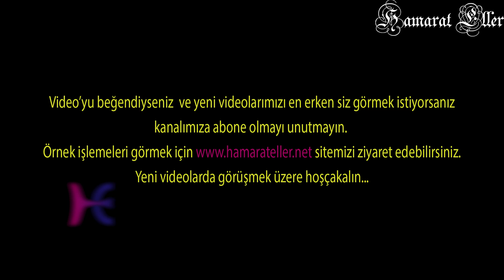Kazayağı Ajuru - Dantel Anglez Dersleri / Romanian Point Lace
Bu videomuzda dantel anglezin en basit ajurlarından kazayağı ajuru yapımının püf noktalarını sizlerle paylaştık. İyi seyirler...